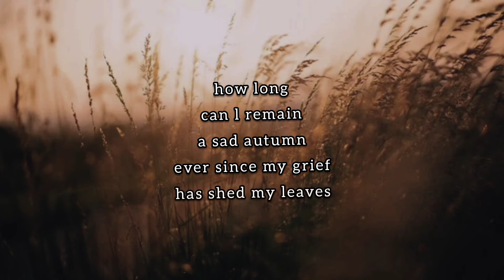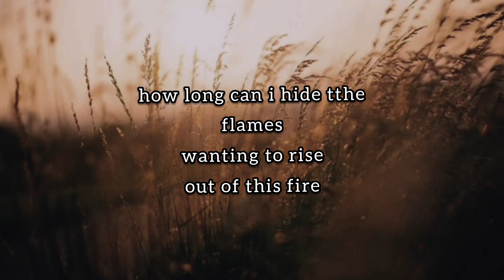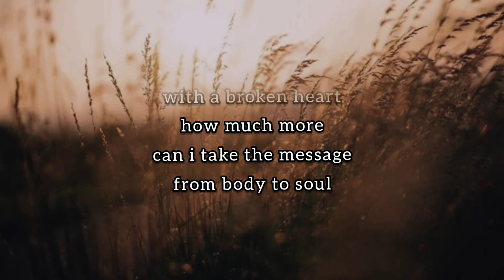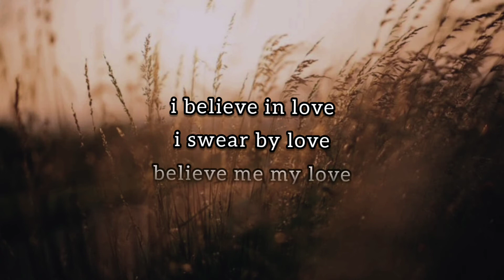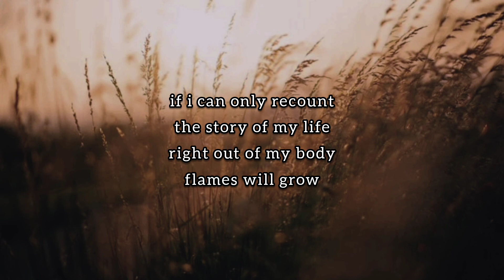How Long. ~Rumi. |Dervish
Maulana Jalaluddin Rumi was a 13th century Persian poet, an Islamic dervish and a Sufi mystic. He is regarded as one of the greatest spiritual masters and poetical intellects. Born in 1207 AD, He made use of everyday life’s circumstances to describe the spiritual world.

how long
can i lament
with this depressed

how long
can i remain
a sad autumn
ever since my grief
has shed my leaves

the entire space
of my soul
is burning in agony

how long can i
hide the flames
wanting to rise
out of this fire

how long can one suffer
the pain of hatred
of another human
a friend behaving like an enemy

how much more
can i take the message
from body to soul

i swear by love
believe me my love

how long
like a prisoner of grief
can i beg for mercy

you know i’m not
a piece of rock or steel
but hearing my story
even water will become
as tense as a stone

if i can only recount
the story of my life
right out of my body
flames will grow

Rumi